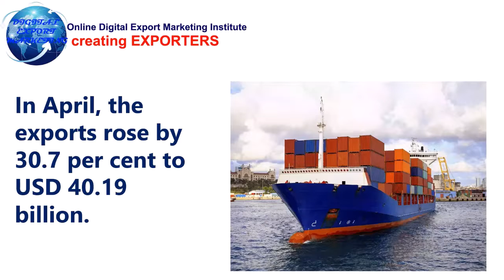Exports rises 21% to USD 23.7 bn during May 1-21 - Export News